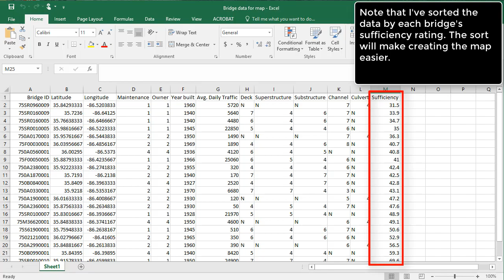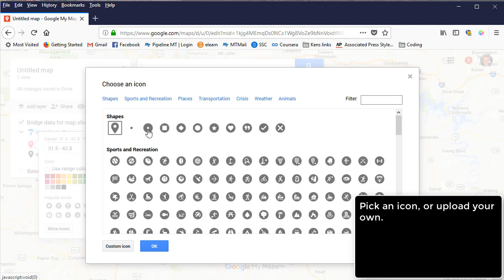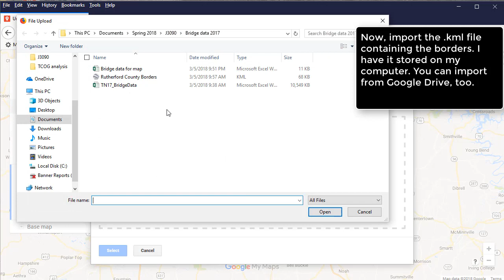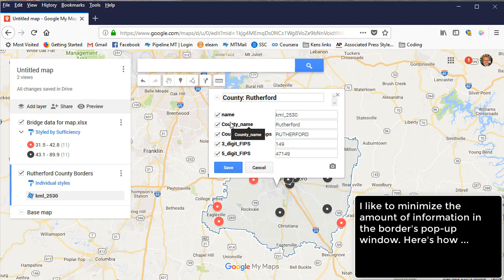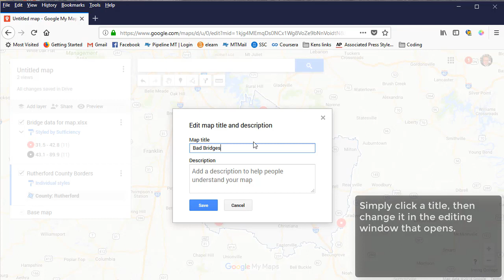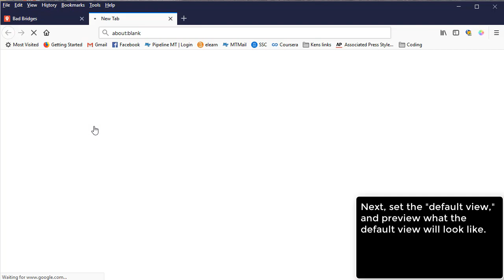Mapping structurally deficient bridge data in Google MyMaps